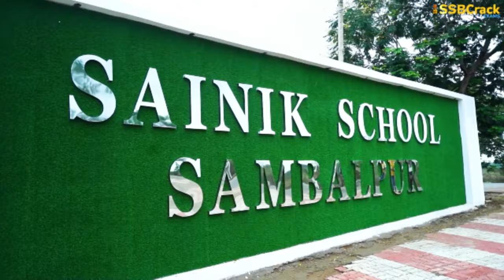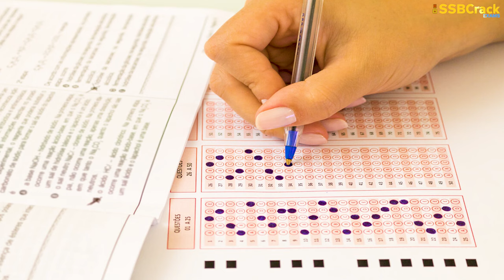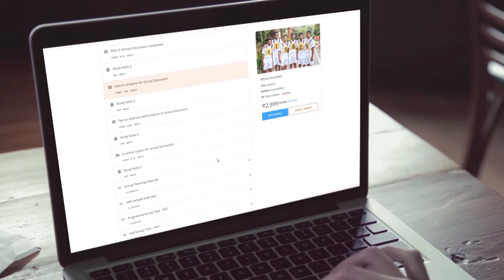How To Join Sainik Schools In 2024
Sainik Schools prepare Cadets to join the National Defence Academy (NDA), Khadakwasla (Pune), Indian Naval Academy, Ezhimala and other Training Academies for officers. At present there are a total of 33 Sainik Schools  under the  Sainik School Society . Capt Manoj Pandey Sainik School doesn’t fall under the ambit of Sainik Schools Society thus it conducts its own entrance examinations for admissions to classes VI, VII and IX across the country spread across 23 states.